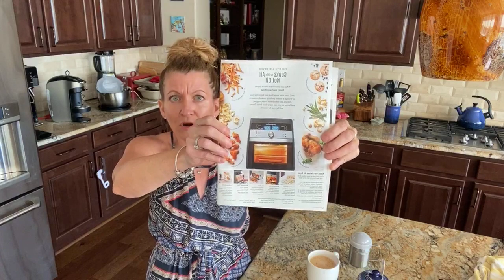What’s In My Kitchen and Pampered Chef Highlights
Went LIVE this morning to talk about all things kitchen in my own kitchen. Sharing highlights of Pampered Chef, what I use in my kitchen and why. Grab a coffee and join me!